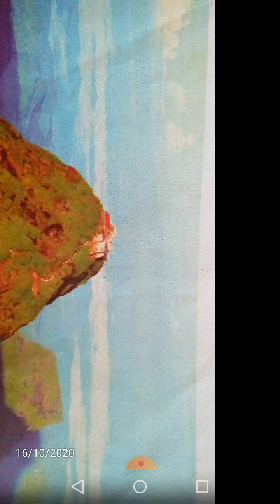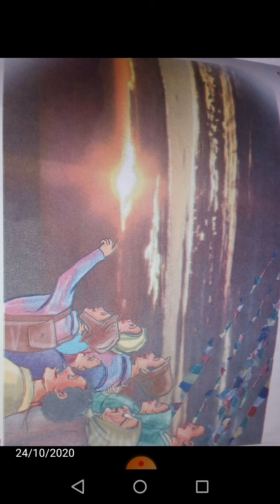Grade 4 වසර Sinhala/සිංහල Samanala Kanda Mudune Api Ira Dakka/සමනල කන්ද මුදුනේ අපි ඉර දැක්කා